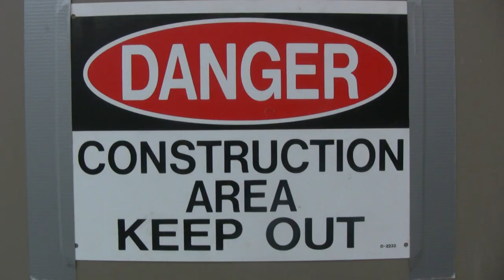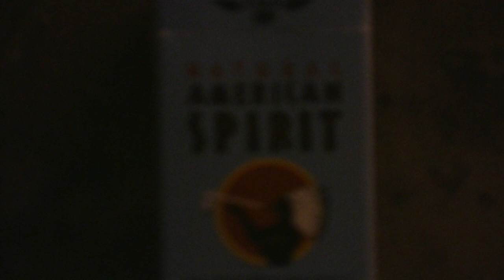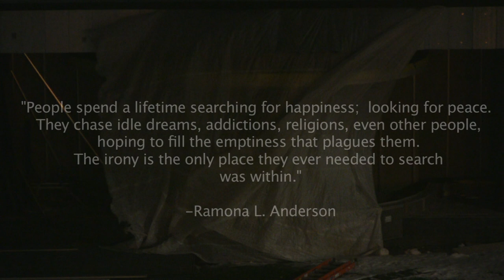Final Film Project QT Sound Design